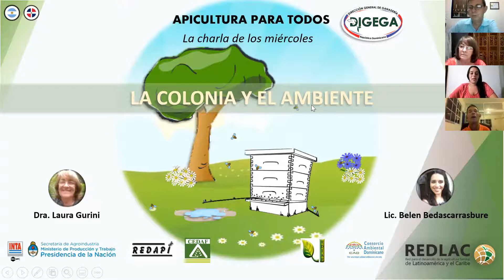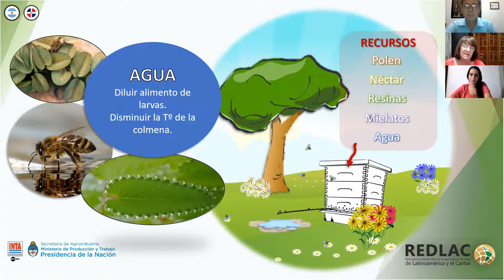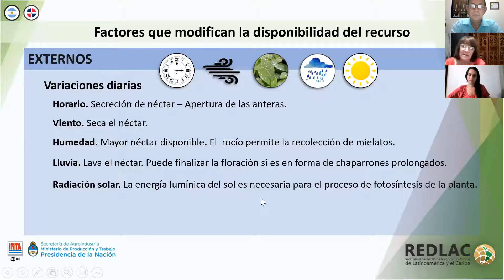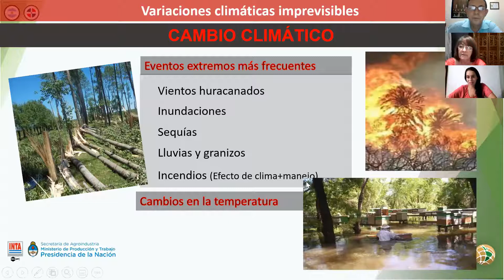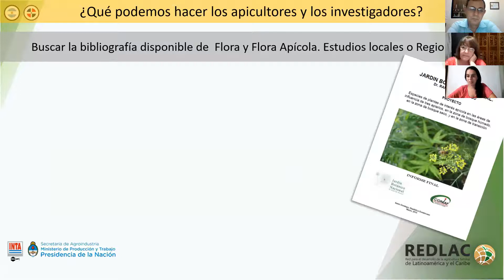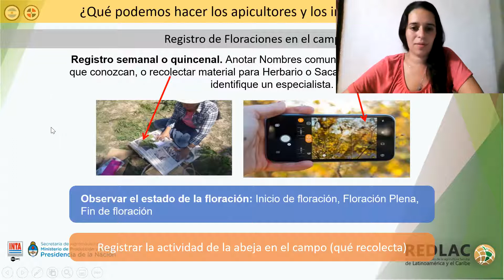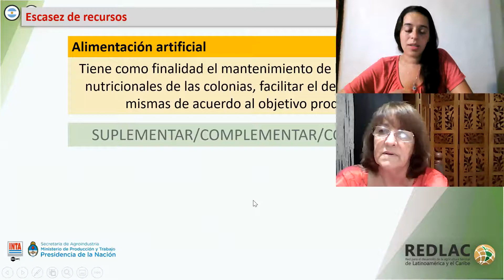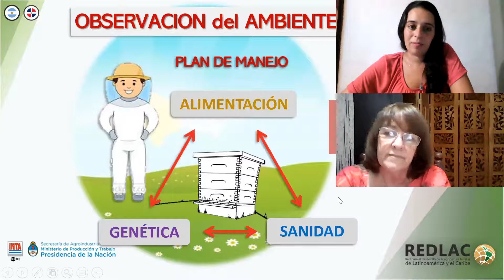LA COLONIA Y EL AMBIENTE.